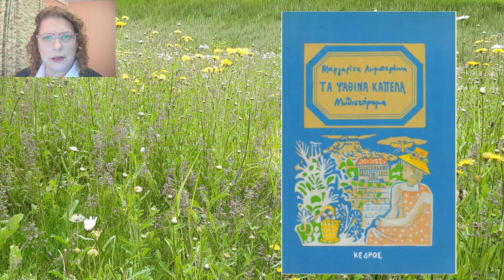021 - Fiction Review - Three Summers Margarita Liberaki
Electric Lit website re: Three Summers